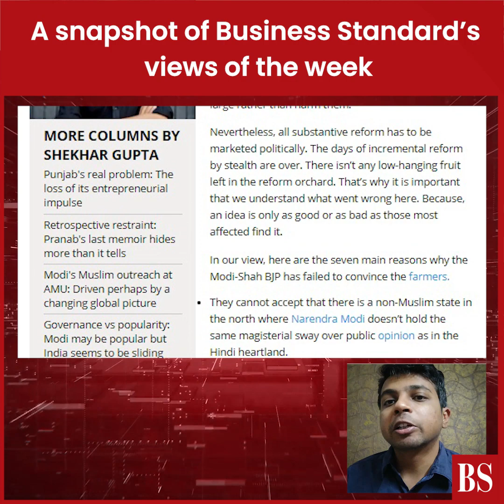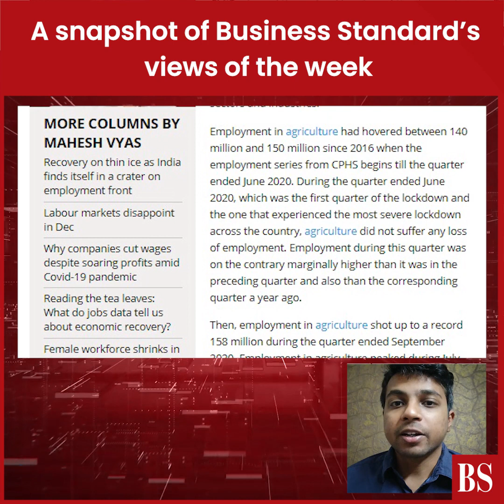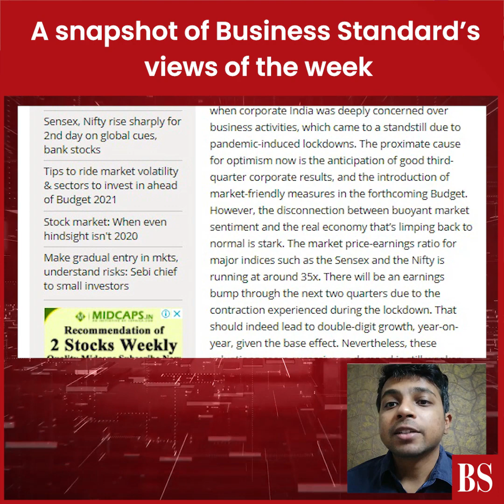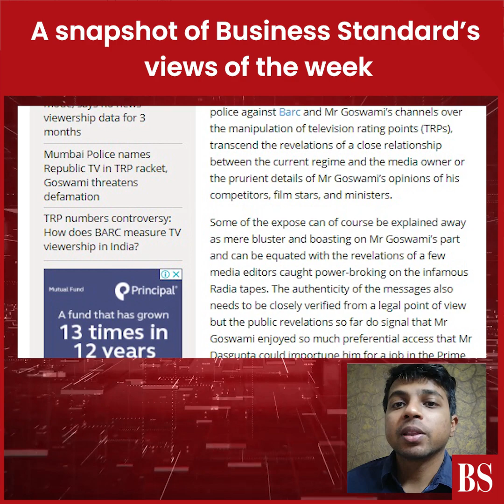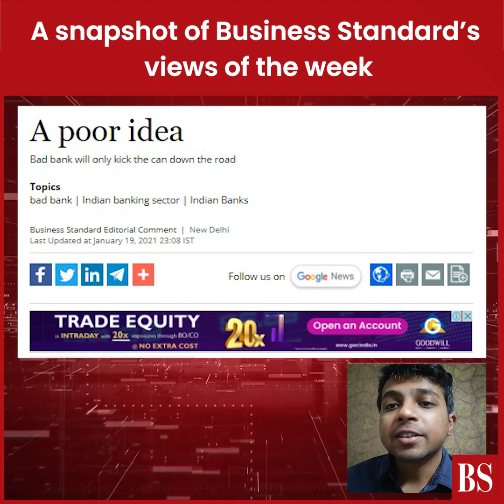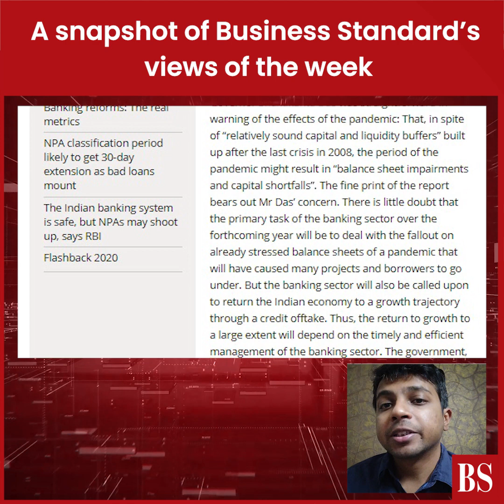BS Views of the Week: Budget 2021 must not undermine govt's response to the Covid-19 pandemic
From the need for the government to tackle the Budget with sense and restraint to why investors should not lose sight of fundamentals amid a roaring rally, here's what Business Standard columnists wrote this week.